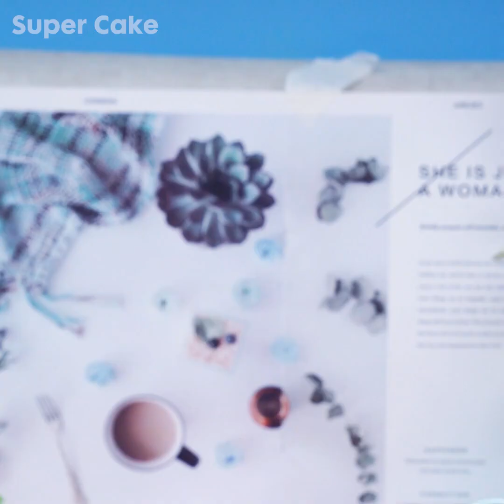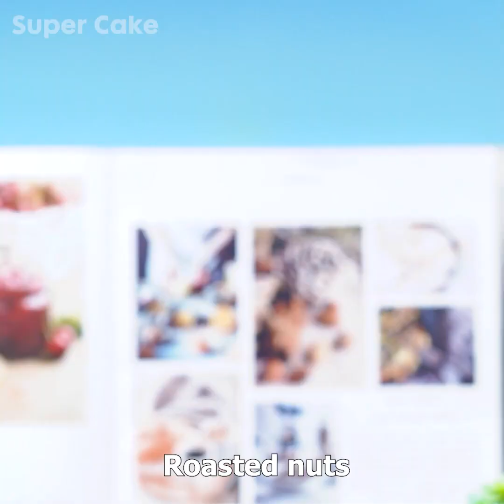Satisfying Cake Decorating Ideas | Chocolate Cake Decorating Ideas | Super Yummy Cake 009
More Satisfying Cake Decorating Ideas | Super Yummy Cake Videos

Most Satisfying Cake Decorating Ideas Compilation | Yummy Cake Tutorials & How To Guides